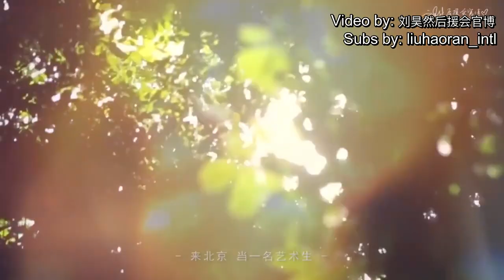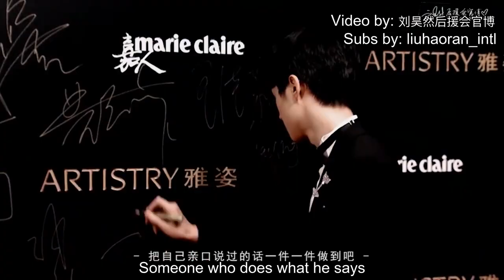[Eng Sub] Liu Haoran's 23rd Birthday Vid (by Haoran's Official Fanclub in China)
Wanted to sub this vid that was put together by Haoran's official fanclub in China, a compilation of his interviews from 17 to 23. Vid credits to 刘昊然后援会官博, translations and subs by me.

Happy 23rd birthday, Haoran!